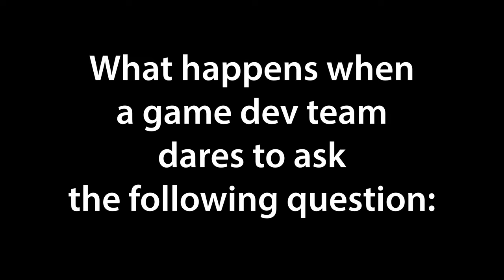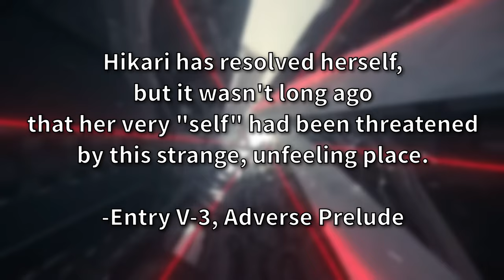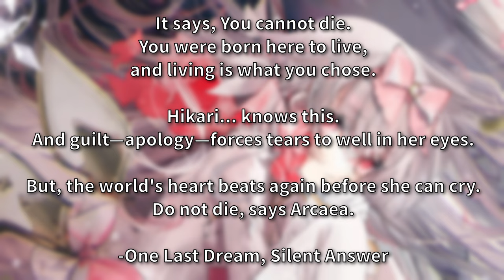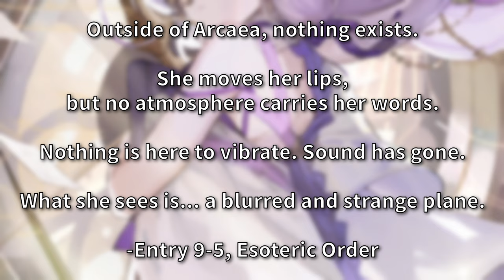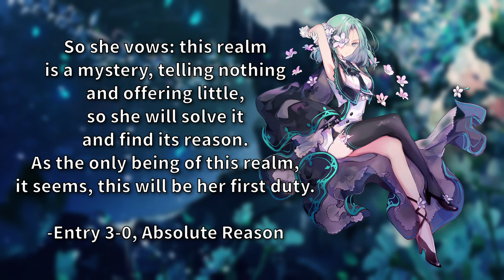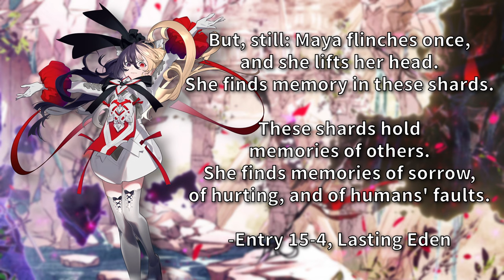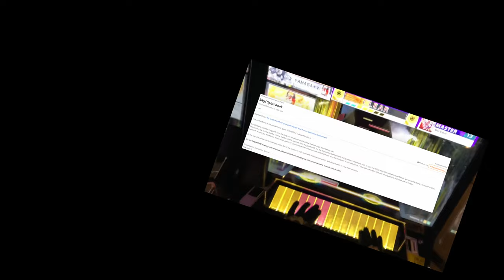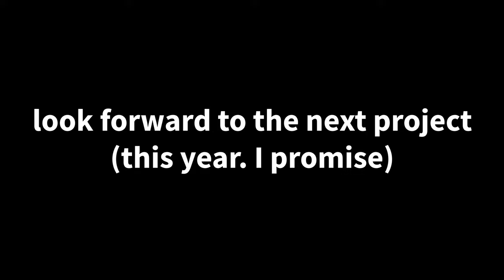The Futility of Arcaea's Worldbuilding [or, "How I Found Value In Rhythm Game Stories"]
Arcaea's extensive story establishes its place alongside the mainstays that long define rhythm games - what inferences, if any, can we gather from its esoteric plot, and is there a future for writing of this scope in the genre?

The video script, sources, and BGM can be found in the accompanying document

TIMESTAMPS

Disclaimers: 0:00
Introduction: 0:05
Section 1 - A Synopsis of Arcaea: 2:38
Section 2 - Conflict within Arcaea’s Writing: 6:49
Section 3 - Establishing (and Exceeding) a Writing Balance: 13:32
Section 4 - The Section Where I Talk About Character Writing: 19:33
Section 5 - Rhythm Games as a Storytelling Medium: 32:39
Concluding Thoughts: 36:46